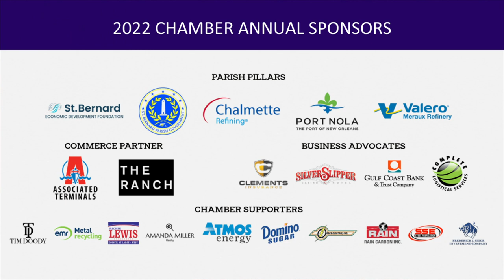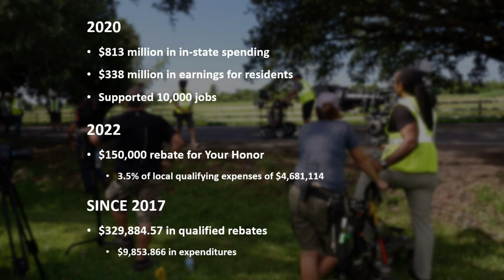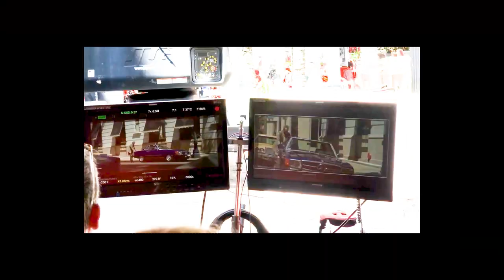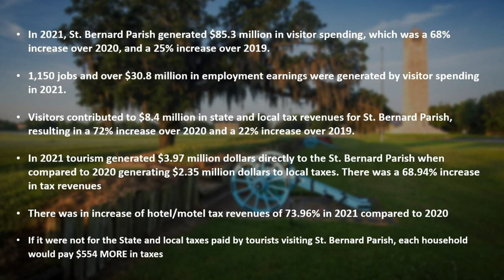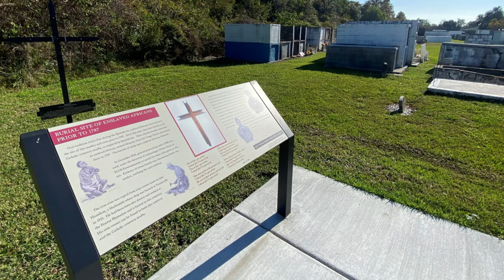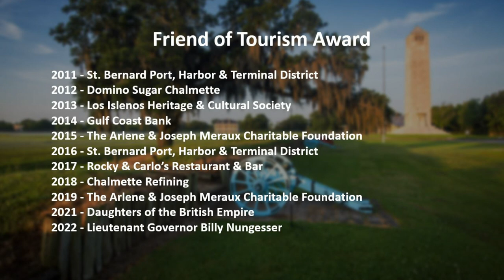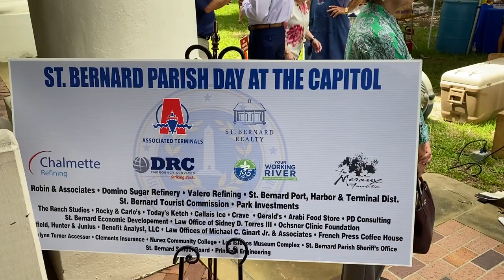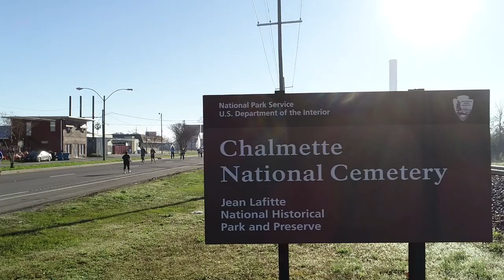Tourism and Film Chamber Luncheon 2022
The State of Tourism and Film in St. Bernard Parish with special guest appearance by Lt. Governor Billy Nunngesser.